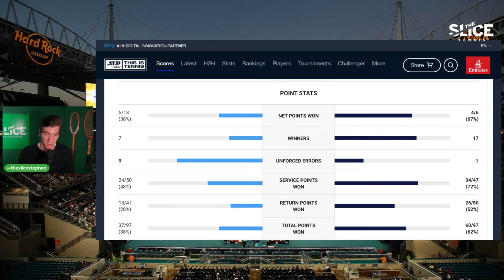ANALYSIS: Jannik Sinner DESTROYS Medvedev in Miami SF | THE SLICE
Stephen reacts to the dominant performance by Jannik Sinner over Daniil Medvedev in the Miami Open SF. What did you think? 👇